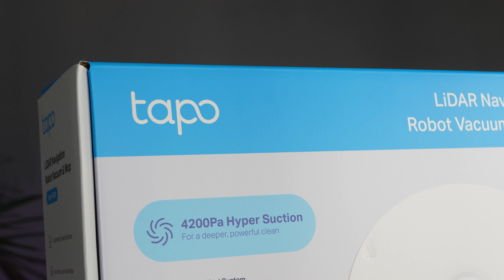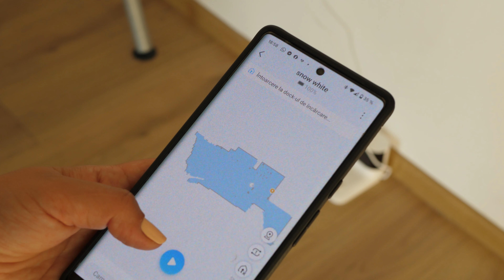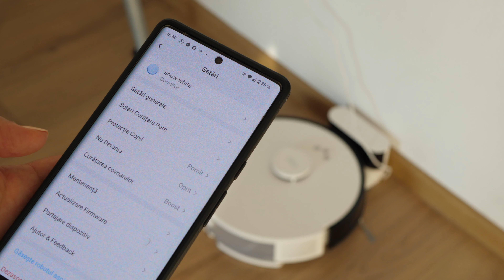Tapo RV30 de la TP-Link: Cel Mai Nou Ajutor pentru Curățenie!🔥🔥🔥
Tapo RV30 este unul din roboții de aspirare Tp-Link cu care producătorul intră pe nișa de curățenie în România. Aspiratorul este finuț, bine realizat, cu atenție la detalii. Noi l-am testat și iată ce a ieșit!